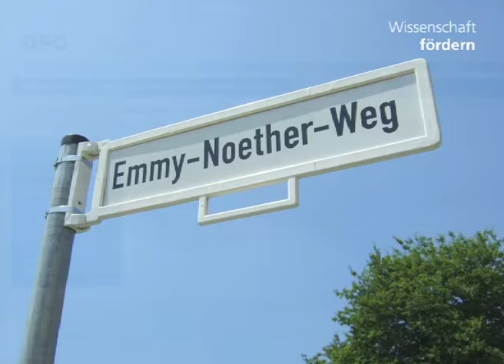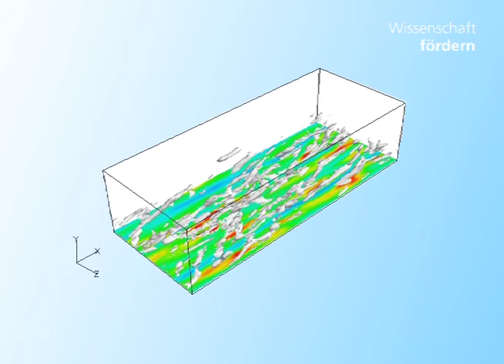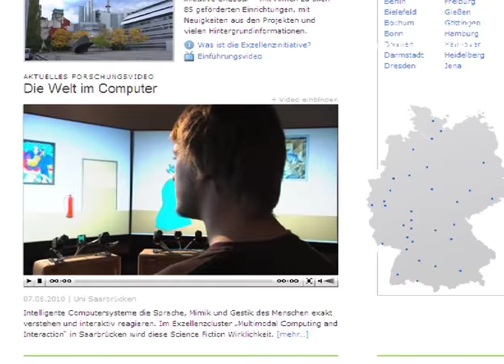Kaleidoskop 2010 - Wissenschaft fördern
Film zur DFG-Jahresversammlung vom 5. bis 7. Juli 2010 in Berlin.